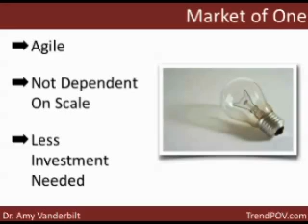Market of One - Using Individualization For Advantage Part 3